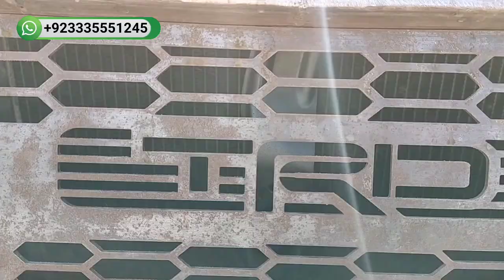GoNow 2007 Off Road Modification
Sbc Modified Cars In Pakistan

All modification cars & universal vertical lambo door kit installation all cars in pakistan

more details..

sbcmodifier.gq